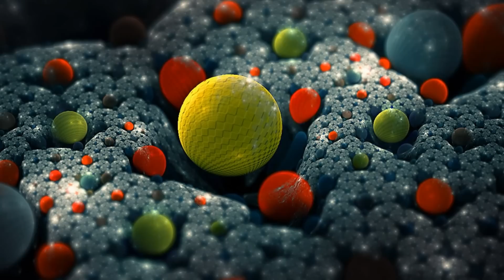Llewellyn - Spirits of Fortune (Sacred Woman)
Мир внутри фантазии!
 The world inside the imagination!
想像の中の世界！